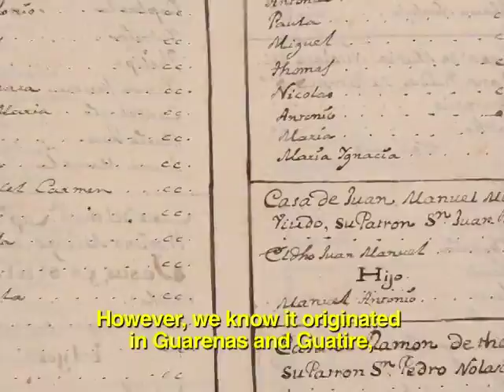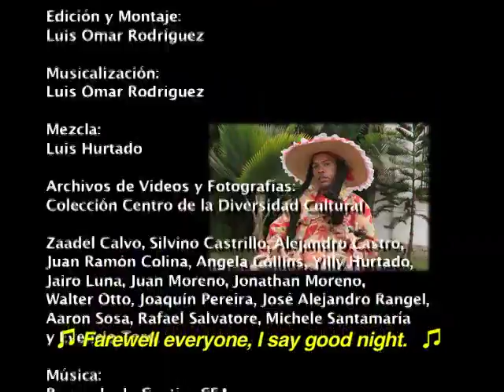La Parranda de San Pedro de Guarenas y Guatire de Miranda